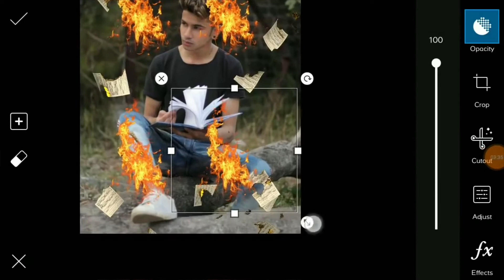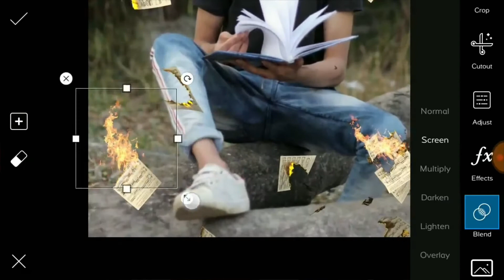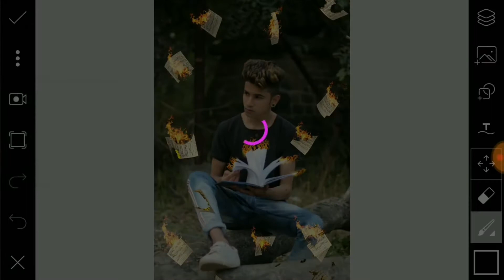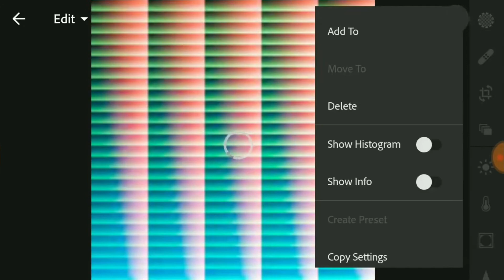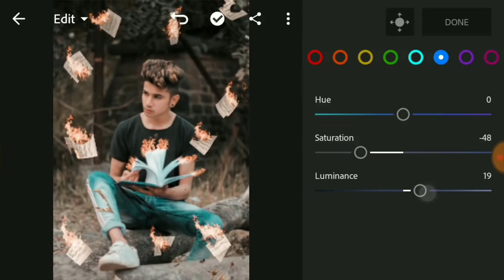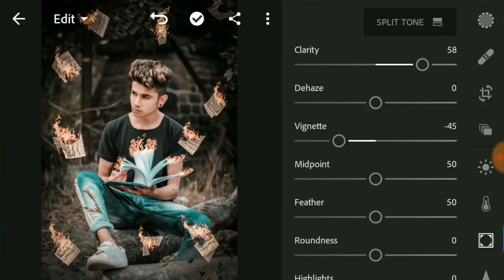Lightroom Mobile New Pic Editing Photo Editing ¦ SK EDITZ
A cube creation Presents  Lightroom Mobile New Pic Editing    Photo Editing  ¦ SK EDITZ